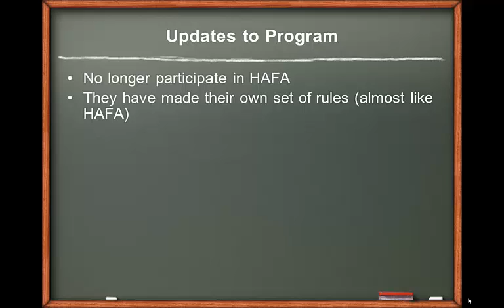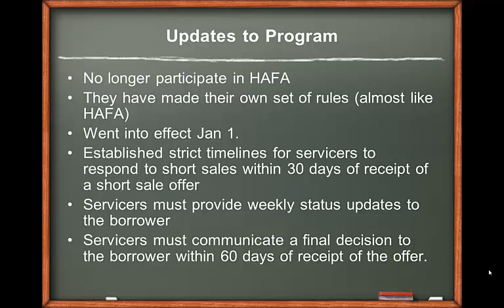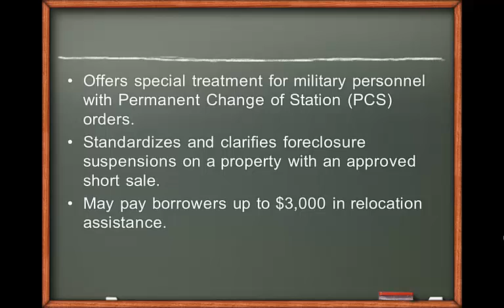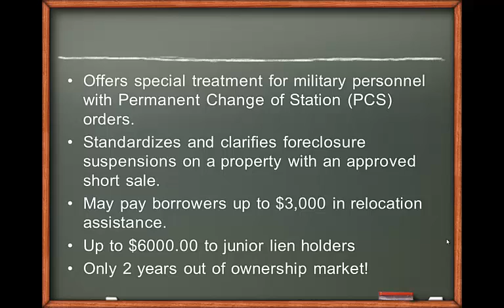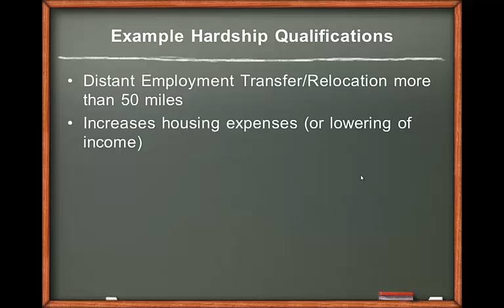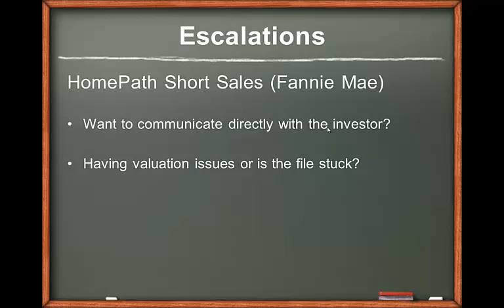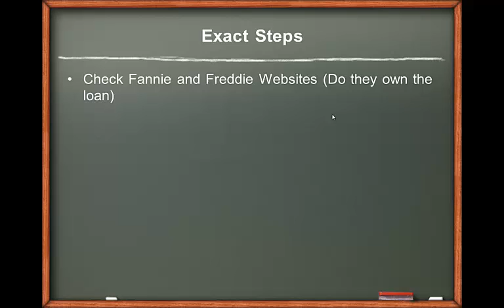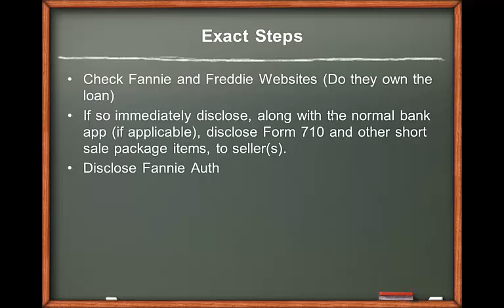Fannie Mae Short Sale HomePath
Fannie Mae has just released a better way to escalate short sales. As you know Fannie owns the loans, they do not services them and there is often a disconnect between they and the servicer. You can now escalate to Fannie Mae HomePath Short Sale Site.